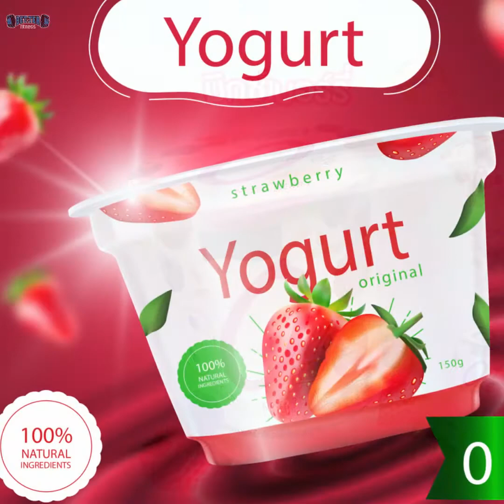ออกกำลังกายมานาน แต่หุ่นยังไม่ดี สาเหตุอาจมาจากสิ่งนี้!! [BetterFit]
"ไม่ใช่แค่ความฟิต แต่ชีวิตต้องBETTER"

อย่าลืมกด ‘See first’ แฟนเพจ Better Fitness ติดตามความรู้ดีๆ ด้านการออกกำลังกาย หรือถ้าอยากออกกำลังกายให้ถูกต้อง เข้าใจง่าย และทำตามได้ไม่ยาก
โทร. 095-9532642